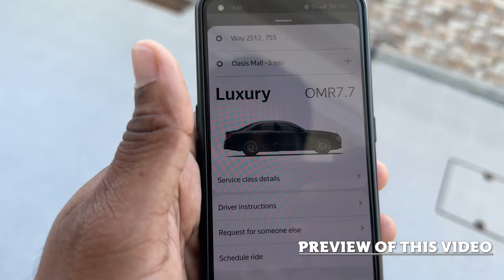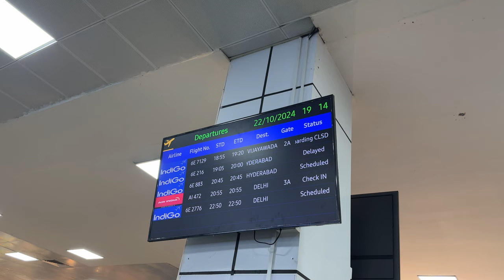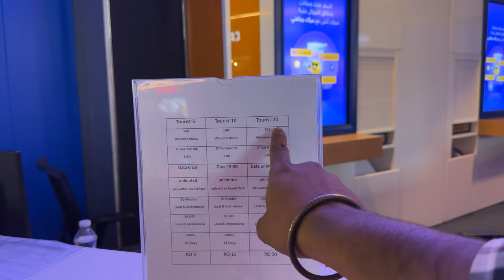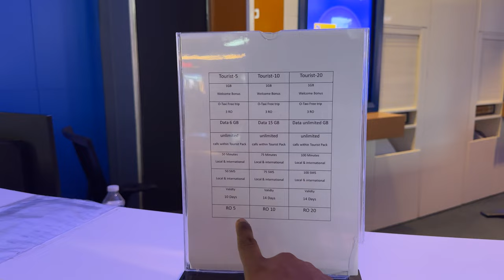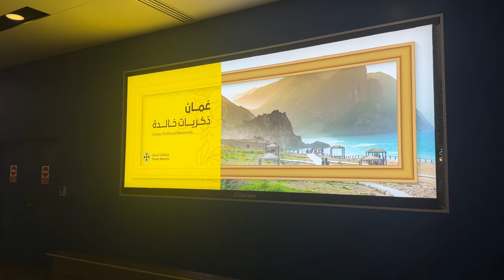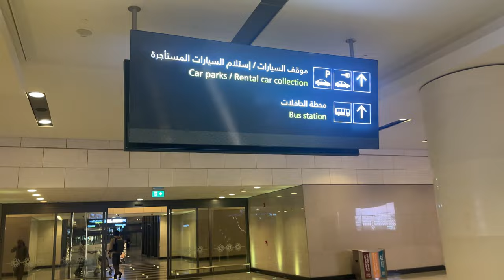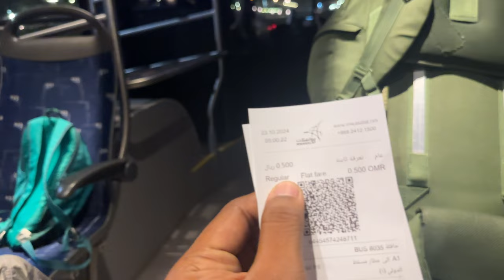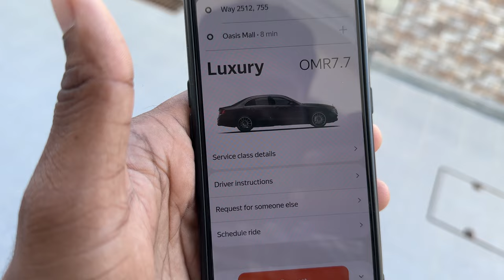SAFEST COUNTRY IN THE WORLD || VISAKHAPATNAM TO MUSCAT FLIGHT || ME MANI || OMAN SERIES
🌍 Join me on an exciting journey as I travel from India to the beautiful landscapes of Oman! In this vlog, I’ll take you through my adventure, showcasing stunning sights, local culture, and delicious cuisine.

But that’s not all! I’ll also provide a comprehensive guide on the visa process for traveling from India to Oman & I’ll share essential travel information to help you plan your own trip!

Travel Documents: I’ll break down all the necessary documents you need for your journey, including visa requirements, passport tips for a smooth travel experience.

Getting a SIM Card: Discover the best options for staying connected in Oman! I’ll explain how to get a local SIM card, the best providers, and tips for selecting the right plan for your needs.

Currency Exchange: Learn about the Omani Rial (OMR), how to exchange currency after arrival. I’ll also share practical tips for managing your budget while exploring Muscat.

Whether you're planning your own trip or just curious about Oman, this video has all the information you need!

✈️ Let's embark on this adventure together! 🌟